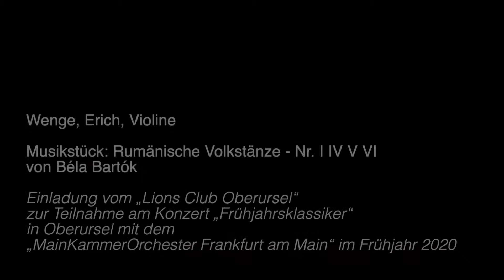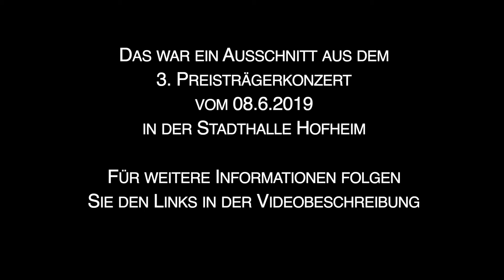Wenge, Erich, Violine, Rumänische Volkstänze Nr I IV V VI von Béla Bartók